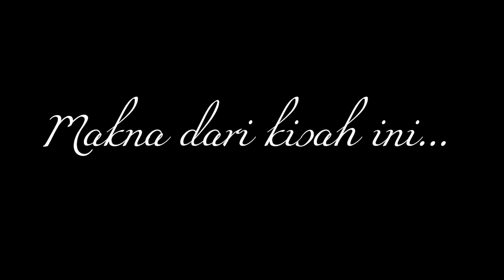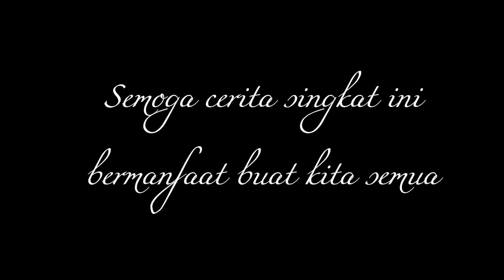KISAH RAJA DAN BATU (KISAH INSPIRATIF)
Halo. Video saya kali ini adalah video inspiratif tentang Kisah Raja dan Batu. Kisahnya cukup menarik walau singkat. Semoga bermanfaat ya buat kita semua. Salam sehat. Tuhan memberkati.